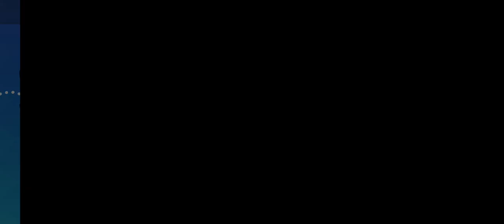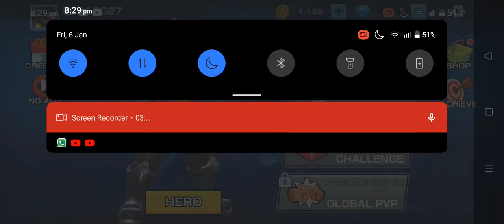ultimate fighting gameplay part1